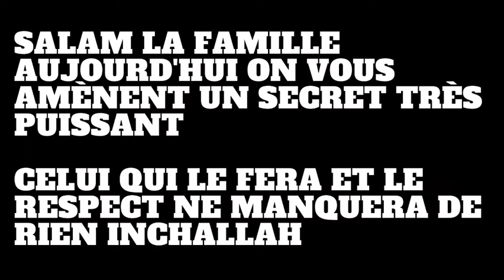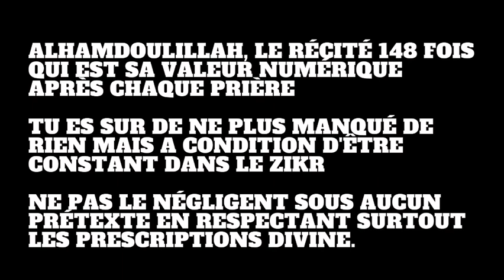SECRET AL HAMDOULILAH 148 FOIS POUR NE PLUS MANQUÉ DE RIEN OUVERTURE WEURSSEUK OUBEKOU RÉUSSITE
par exemple:
serigne touba
signe touba histoire
magal touba
secret istighfar
secret basmala
secret ya latif
secret argent
secret weurseuk
secret bayre
serigne touba
signe touba histoire
magal touba
secret istighfar
secret basmala
secret ya latif
secret argent
secret weurseuk
secret bayre
actualite au senegal aujourdhui
actualite politique
ousmane sonko
macky sall
adji sarr
secret du coran
secret istighfar
secret basmala
basmala istighfar
secret
dakar beuz
urgent kawtef
beuz tv
beuz senegal
marodi tv
tfm senegal
tfm en direct
tfm
cheikh mouhidine samba diallo
samba diallo
wakhtanou fadiar
soldarou serigne touba samb
ousmane sonko
actualité senegalaise
actualite senegal aujourd hui
actualité semaine

soldarou bamba
soldarou serigne touba samb tfm
solda

SECRET DU CORAN :NIANE POUR TOUT BESOIN NIANE POUR TOUKI NIANE POUR AME LIGUEYE NIANE POUR WEURSEUK
NIANE POUR TOUKI NIANE POUR AME VISA KOU BEUG TOUKI SECRET POUR VOYAGER RAPIDEMENT
SECRET POUR DEVENIR RICHE RAPIDEMENT NIANE POUR AME WEURSSEUK OUBEKOU XALISS SECRET ARGENT
SECRET POUR ENLEVER LA MAL CHANCE ET ATTIRÉ LA RICHESSE YAKAR BOUY TASSE SOLUTION